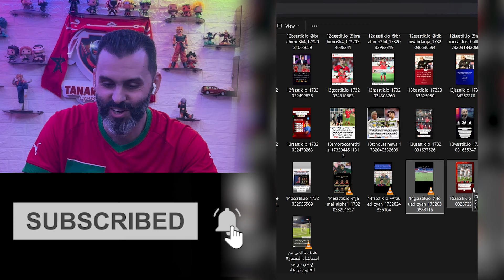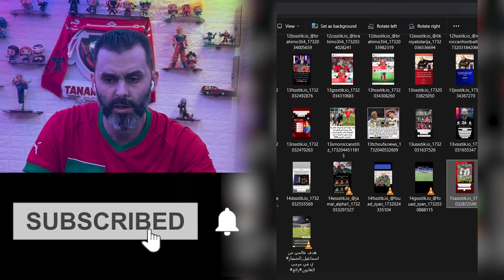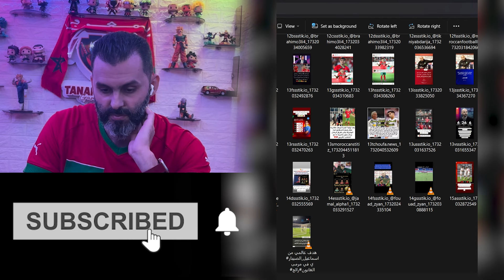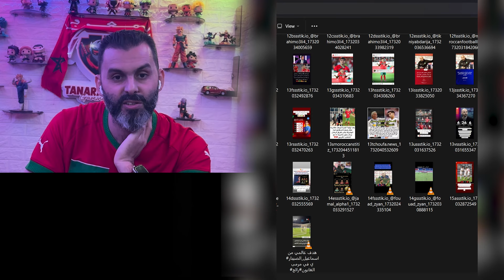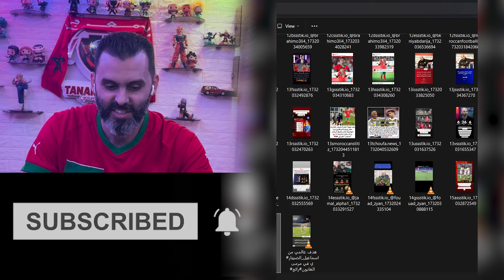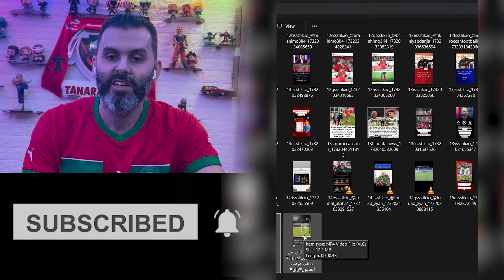الحلقة 320 : الجزء4 مال هاد مدرب تونس مع المغرب تاني و الشوالي يعلق